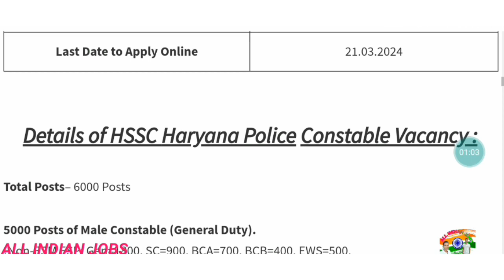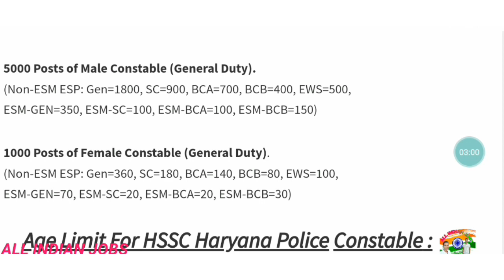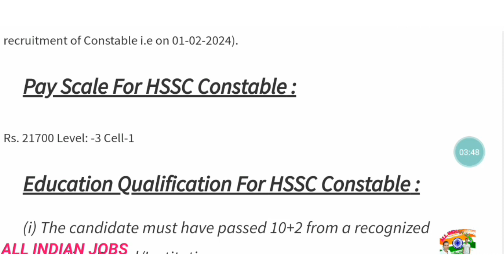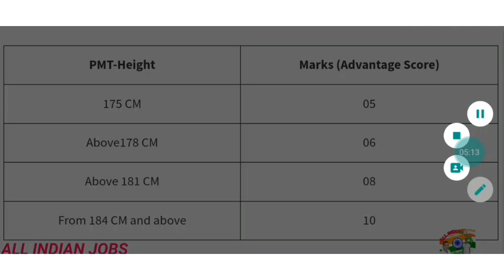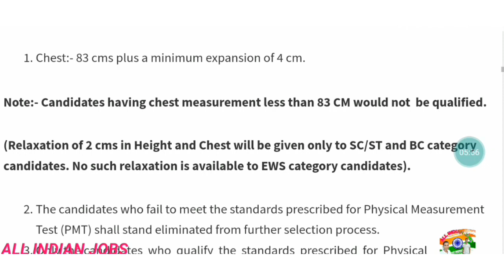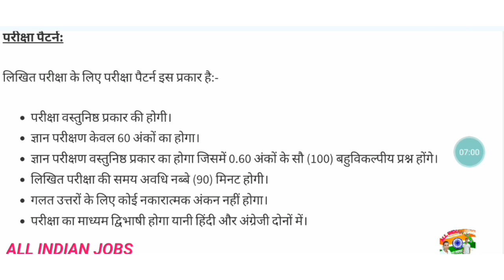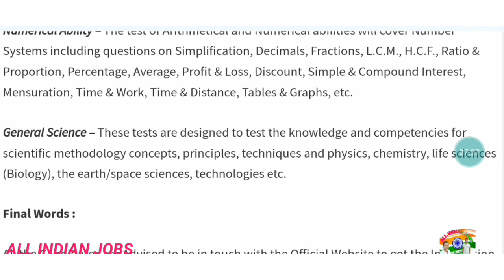Haryana Police Constable Recruitment 2024 (6000 Posts) हरियाणा पुलिस कांस्टेबल भर्ती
Haryana Police Constable Recruitment 2024 Haryana SSC Police Constable Vacancy 2024 HSSC Constable Online Form 2024 Haryana Police Constable 6000 Recruitment 2024 HSSC CET Constable Bharti Online Application हरियाणा पुलिस कांस्टेबल भर्ती 2024

Haryana Police Constable Recruitment

Details of HSSC Haryana Police Constable Vacancy :

Age Limit For HSSC Haryana Police Constable :

Pay Scale For HSSC Constable :

Education Qualification For HSSC Constable :

Application Fee For HSSC Constable :

How to Apply :

Steps to Apply Online for Haryana Police Constable Recruitment :

Selection Process :

Important Dates for Haryana Police Constable Recruitment:

Important Link Area for Haryana Police Constable Recruitment:

Haryana Police Constable Recruitment 2024